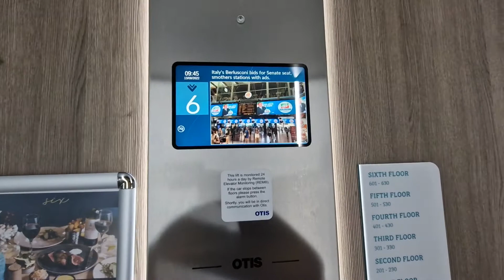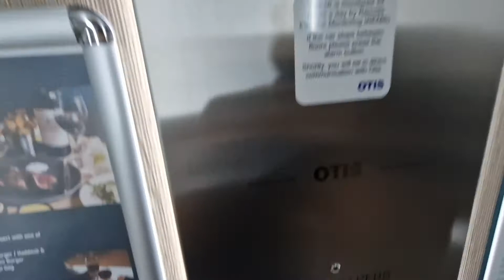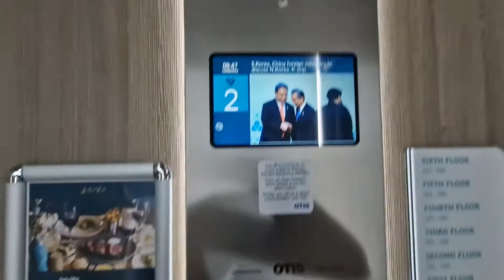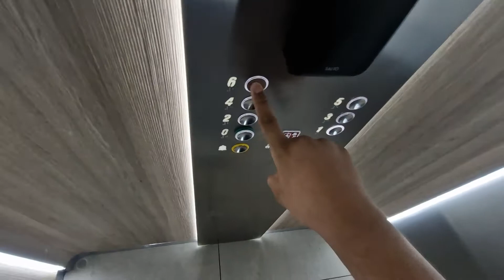Otis Gen 2 Life at Hilton gardens hotel Stoke-on-Trent